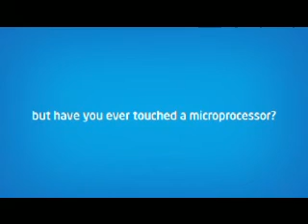Intel Max Your Moves-South City -Kolkata7th&8thJune - Laxmi